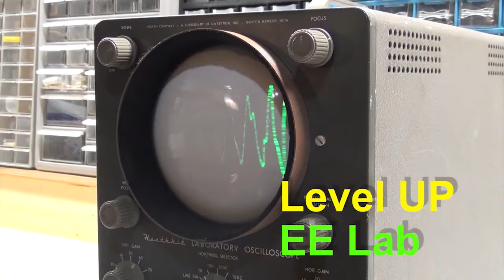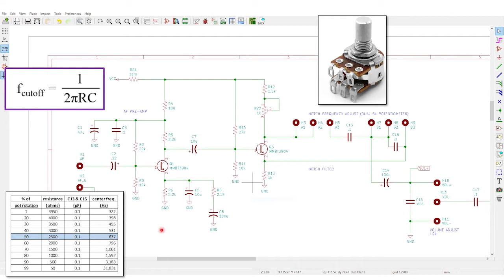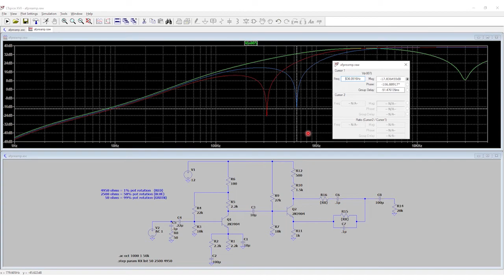Superhet Receiver Part #5: Audio Board & Notch Filter!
The audio board is complete, let's check it out in the lab and see how well the notch filter works.  I also go through basic theory and a simple LTSpice simulation of the notch filter portion of the circuit.

No endorsement is made nor implied to any commercial products referenced in this episode